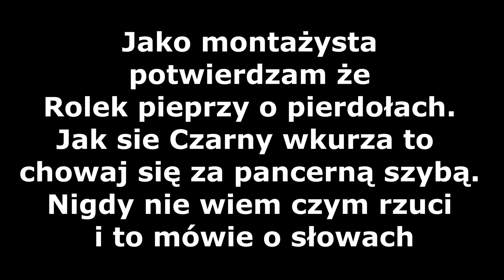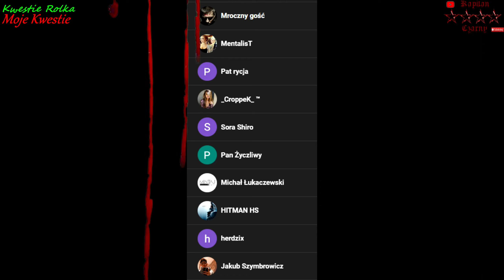To Trzeba Będzie Na Dzika Jakoś Gangsterzy z PRZYPADKU w GTA Online #4 By Kapitan Czarny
Taa. Na dzika. Co się w naszych tępych pustych mózgach rodzi to jest temat na podcast. Zapraszamy